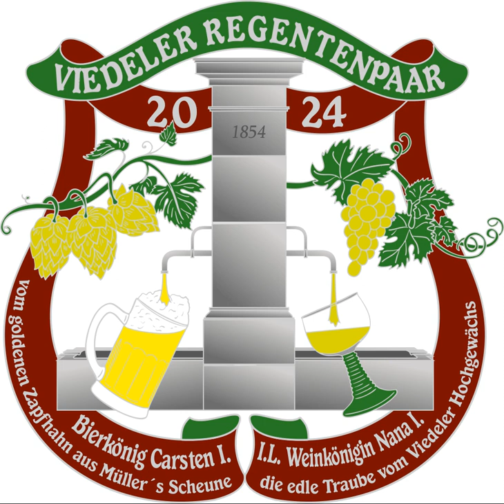Viedel Helau 2024